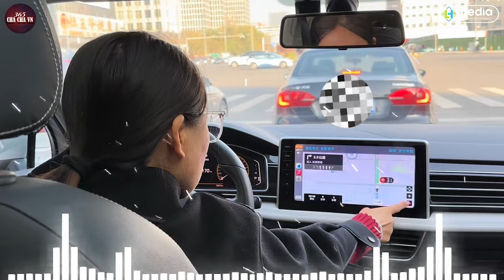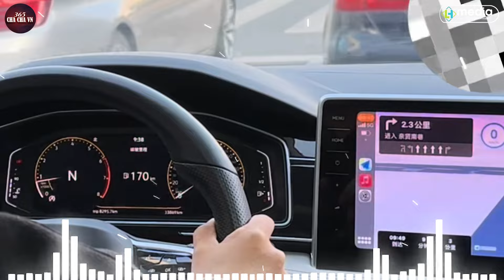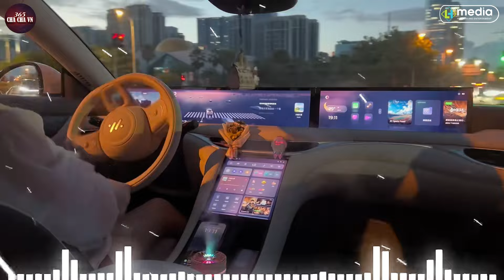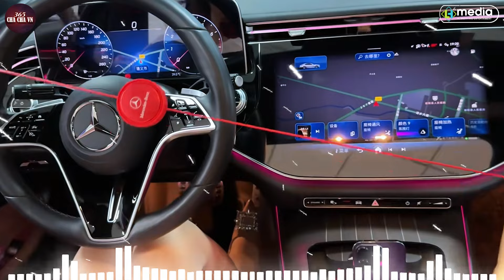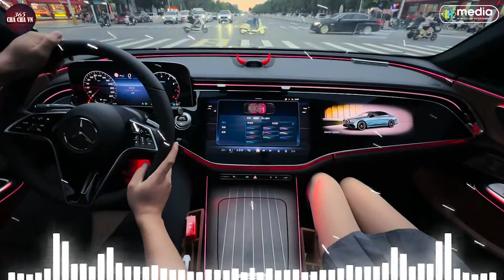Liên Khúc Nhạc Trẻ CHA CHA CHA ▻Mối Tình Chiều Mưa Bay - Tóp Nhạc Trẻ 8x9x Đời Đầu Hay Nhất Hiện Nay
▶️  CHA CHA VN 365 Nơi thả mình vào trong âm nhạc ❤